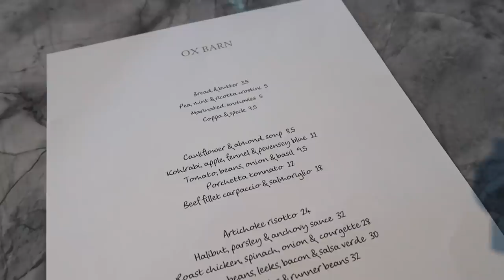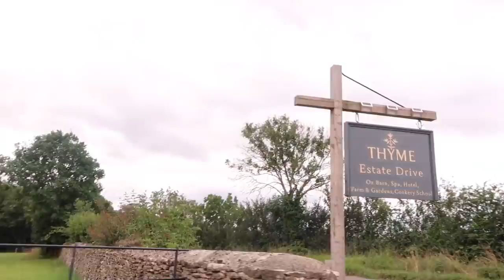OUR COTSWOLDS STAYCATION VLOG | Suzie Bonaldi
✧ Our Cotswolds staycation vlog ✧ (+ our trip to Cardiff too!)

**Co-ord Shirt

**Co-ord Shorts

Ribbed Top - old Zara

Hair Claw

Bodycon Dress with Tie - Zara (4770/042) - out of stock

'Tessa' Wrap Dress - Lorna x In The Style - out of stock

✧ ITEMS SHOWN ✧
Tote Bag

**Cordless GHDs

Lipstick (crush)

**Foundation Balm (fb 06/7.5)

YSL Bag

Plenty: Yotam Ottolenghi

Glossier Beauty Bag

**Lip Stain (child star)

KKW Lip Pencil in Love - not available

Starbucks Cup - in store at Starbucks

YSL Caban Fragrance

YSL Sleek Suede Fragrance